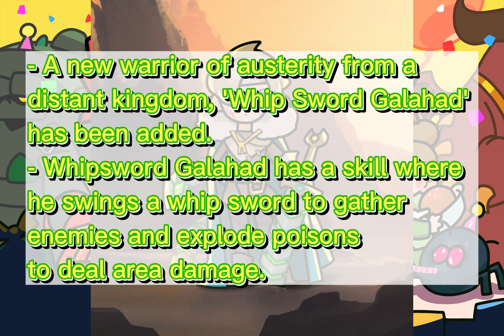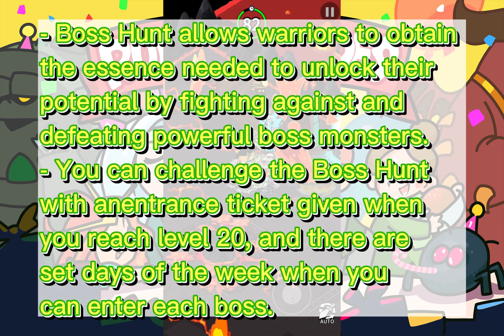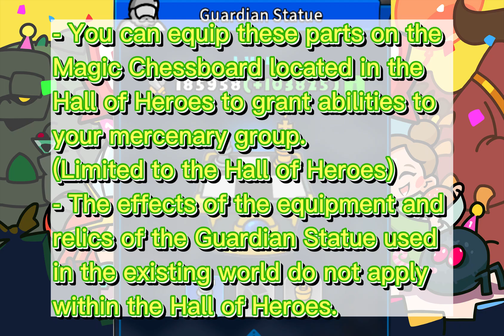Rumble Heroes - Update Patch (v1.5.076) Whip Sword Galahad, Frost Sibyl, HoH S4, Hero Potential